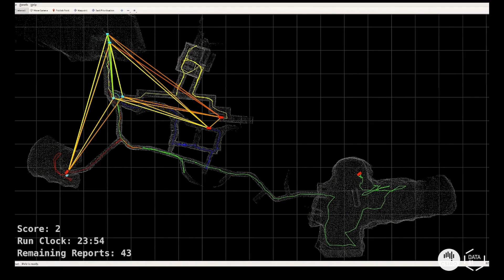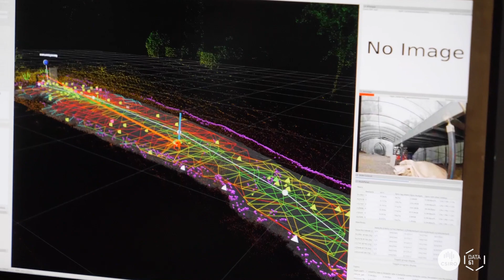CSIRO's Multi-Robot Navigation Stack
Designed in response to the DARPA Subterranean Challenge, the Navigation Stack enables a robotic team to navigate challenging environments outside of communications range.

Winner of the QLD iAward Government & Public Sector Solution of the Year 2022 category,  the Navigation Stack will compete against other state winners at the national iAwards in October.